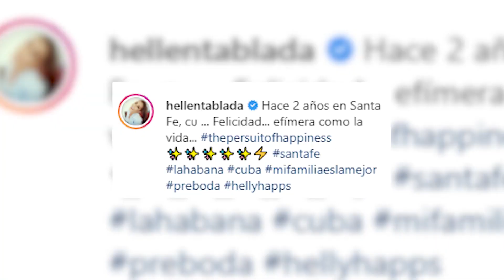Elena Tablada comparte fotografías de uno de sus días más felices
Cuando está cerca de celebrar el segundo aniversario de su boda en La Habana, Elena Tablada ha decidido compartir nuevas imágenes de su pre-boda en Cuba, en recuerdo de uno de los momentos más felices de su vida. "Hace 2 años en Santa Fe, Felicidad... efímera como la vida...", ha confesado la diseñadora en Instagram, un texto acompañado por esta fotografía en la que se puede ver a los novios y toda la familia disfrutando de un momento único.